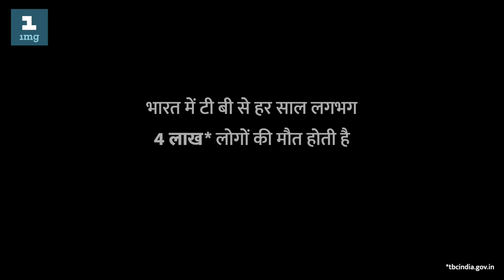TB Rog Ke Lakshan Ko Andekha Na Karen | Do Not Ignore TB Symptoms In Hindi I World TB Day 2019 | 1mg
Tuberculosis is a dreaded disease because of several myths and misconceptions. This video emphasises on not to ignore the symptoms of TB and stresses on taking the complete treatment.

World TB DAY
March 24th is observed as World Tuberculosis  day. Mycobacterium tuberculosis (TB causing bacillus) was discovered by Dr Rober Koch in 1882. On the 100th anniversary of  Koch’s presentation in Berlin, the International Union against Tuberculosis and Lung disease  proclaimed the day as World TB Day. The theme for 2019 TB Day is “Its Time”.

What is Tuberculosis?
Tuberculosis is an infectious disease, which most commonly affects the lungs. Most people are unaware that the disease can also affect other organs of the body.

Types of  TB:
TB is generally caused by a weakened immune  system, and is thus more common in children and senior citizens. However, the latent infection may weaken a healthy immune system, leading to active TB. The disease can generally divided into two types
Pulmonary Tuberculosis - It mainly affects the lungs. The infection spreads through the air through the cough, spit and sneeze droplets of a person suffering from active TB.
Extrapulmonary Tuberculosis - When the disease affects other organs of the body including the spine, central  nervous  system, kidney  and bladder.  This  type does not spread from person to person.

Signs and Symptoms of Tuberculosis
The most common signs and symptoms of Pulmonary Tuberculosis are:
Chest Pain
Sputum-producing cough
Fever
Chills
Night sweats
Loss of appetite
Weight loss, also known as consumption
Fatigue
Nail Clubbing

The symptoms for extrapulmonary TB vary according to  the organ infected.

The disease is diagnosed by chest X-rays, culture of bodily fluids  and microscopic examination.

Treatment of Tuberculosis:

Tuberculosis treatment is a lengthy treatment involving multiple antibiotics. Many people stop taking the medicines without consulting their doctors or physicians, and this has increased the rates of multiple drug-resistance TB.

TB can be prevented with screening individuals at risk, early treatment and vaccination with bacillus Calmette-Guerin (BCG).

On World TB Day 2019, let us pledge to take action against the disease that can be prevented and cured.

Ask any of your questions in the comment section.

विश्व टीबी दिवस
1982 से, 24 मार्च को टीबी दिवस के रूप में मनाया जाता है। यह वह तारीख है जब 1882 में डॉ। रॉबर्ट कोक द्वारा माइकोबैक्टीरियम ट्यूबरकुलोसिस (टीबी के कारण बेसिलस) की खोज की गई थी।

टीबी (क्षय) रोग क्या है?
टीबी रोग एक संक्रामक बीमारी है, जो फेफड़ों को सबसे अधिक प्रभावित करती है। ज्यादातर लोग इस बात से अनजान हैं कि बीमारी शरीर के अन्य अंगों को भी प्रभावित कर सकती है। परन्तु टीबी रोग के लक्षण पहचाने जा सकते हैं और उपचार भी संभव हैI

टीबी के प्रकार:
टीबी आमतौर पर कमजोर प्रतिरक्षा प्रणाली के कारण होता है और इस प्रकार बच्चों और वरिष्ठ नागरिकों में अधिक आम है। हालांकि, अव्यक्त संक्रमण एक स्वस्थ प्रतिरक्षा प्रणाली को कमजोर कर सकता है, जिससे सक्रिय टीबी हो सकती है। बीमारी को आम तौर पर दो प्रकारों में विभाजित किया जा सकता है
पुलमोनरी टीबी - जब यह फेफड़ों को प्रभावित करता है। सक्रिय टीबी से पीड़ित व्यक्ति की खांसी, थूक और छींक के माध्यम से संक्रमण हवा के माध्यम से फैलता है।
एक्सट्रपुलमोनरी टीबी  - यह रोग रीढ़, केंद्रीय तंत्रिका तंत्र, गुर्दे और मूत्राशय सहित शरीर के अन्य अंगों को प्रभावित करता है। यह प्रकार एक व्यक्ति से दूसरे व्यक्ति में नहीं फैलता है।

टीबी रोग के लक्षण:
पल्मोनरी ट्यूबरकुलोसिस के सबसे आम लक्षण हैं:
छाती में दर्द
बलगम पैदा करने वाली खांसी
बुखार
ठंड लगना
रात को पसीना
वजन में कमी, जिसे खपत के रूप में भी जाना जाता है
थकान
नेल क्लबिंग
खूनी खाँसी
एक्सटापुलमोनरी टीबी के लक्षण संक्रमित अंग के अनुसार अलग-अलग होते हैं।

टीबी रोग के उपचार:
टीबी रोग का निदान छाती के एक्स-रे, शारीरिक तरल पदार्थ और सूक्ष्म परीक्षा की संस्कृति पर आधारित है। नैदानिक ​​निदान के लिए सीटी स्कैन और एमआरआई की आवश्यकता हो सकती है। टीबी रोग का उपचार एक लंबा उपचार है जिसमें कई एंटीबायोटिक्स शामिल हैं। बहुत से लोग अपने डॉक्टरों या चिकित्सकों से सलाह के बिना दवा लेना बंद कर देते हैं, और इससे कई
दवा-प्रतिरोध टीबी की दर बढ़ गई है।

बेसिलस कैलमेट-गुएरिन (बीसीएल) के साथ जोखिम, प्रारंभिक उपचार और टीकाकरण पर स्क्रीनिंग व्यक्तियों के साथ टीबी को रोका जा सकता है।